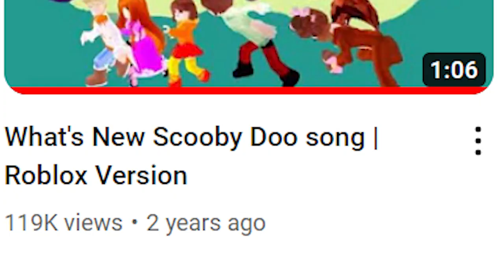The Channel's 3 year anniversary!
Okay.. maybe the anniversary was yesterday... but this was filmed yesterday so ehh it works. Been alive for 3 years guys! short little silly video about the channel and it's past whatnot.